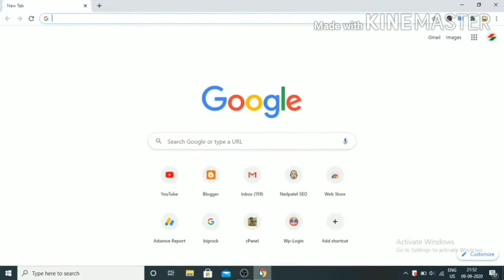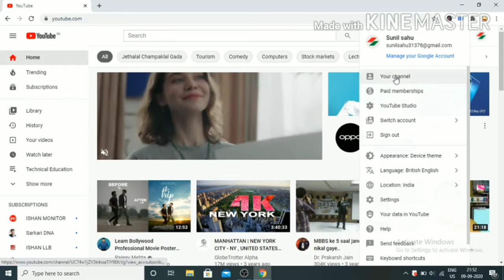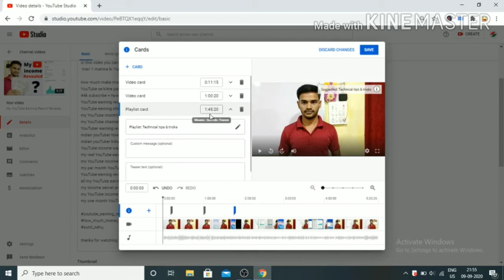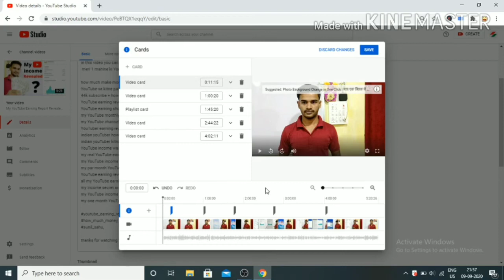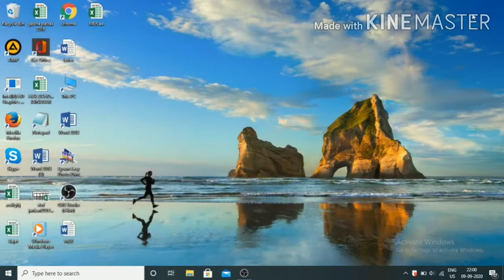How to use cards in YouTube videos in Hindi | Video me i card / i button kaise lagaye - Sunil sahu.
Hi guys,
in this video you can see How to use cards in YouTube videos in Hindi | Video me i card / i button kaise lagaye - Sunil sahu explain with practical in hindi.

I card kaise use kare YouTube video me,
how to add I card on video,
how to in hindi by Sunil sahu.